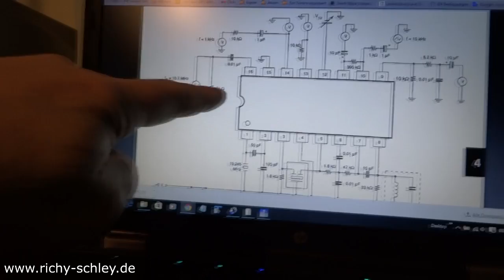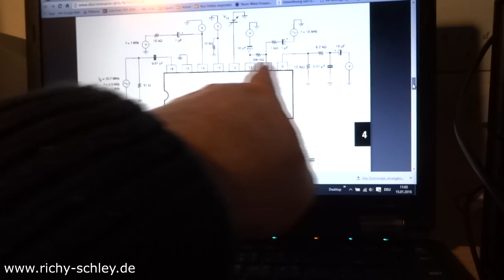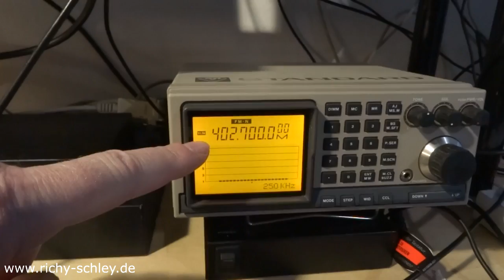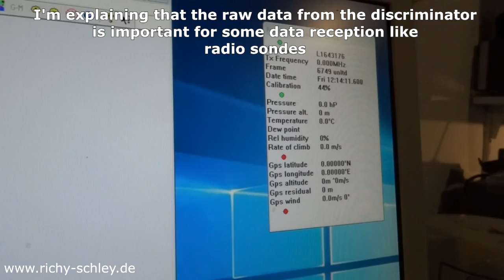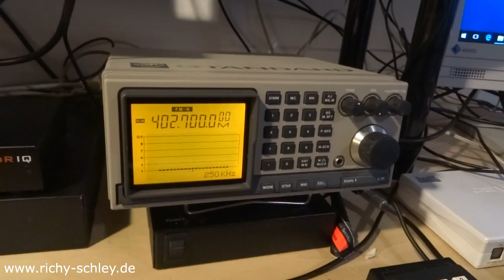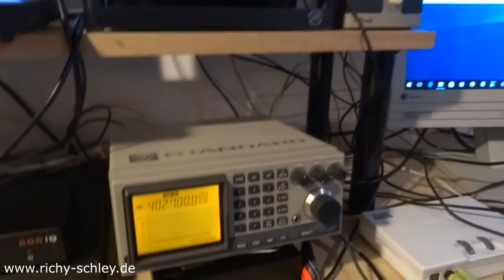Standard AX-700 Funkscanner Diskriminator einbauen - discriminator howto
Based on the French discription I installed the discriminator in the radio scanner Standard AX-700 myself. Well, it's not very easy but it's quite easy. The greatest challenge is to irone the 10 kOhm resistance to Pin 9 of the IC 10420 of the FM-N board.

Anhand der französischen Anleitung habe ich den Diskriminator beim Funkscanner Standard AX-700 selbst eingebaut. Es ist relativ einfach aber nicht sehr einfach. Das schwierigste ist das anlöten des 10 kOhm Widerstandes, weil man wenig Platz hat und der Kontakt Pin 9 des IC 10420 ganz unten ist.